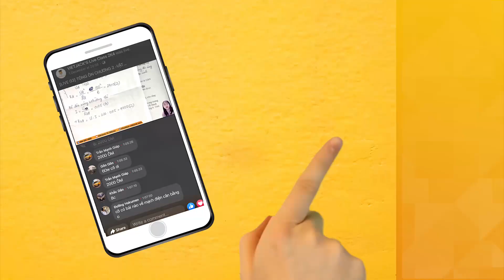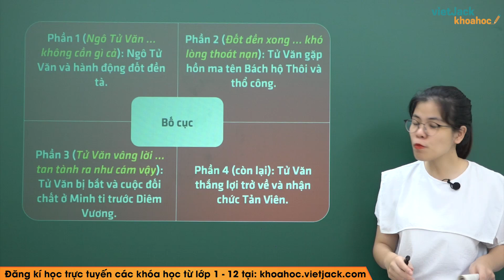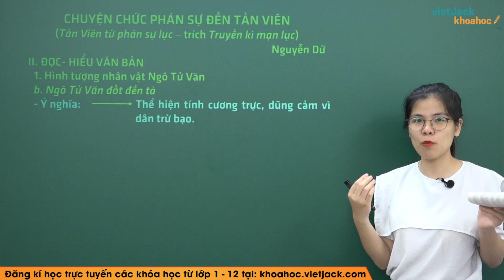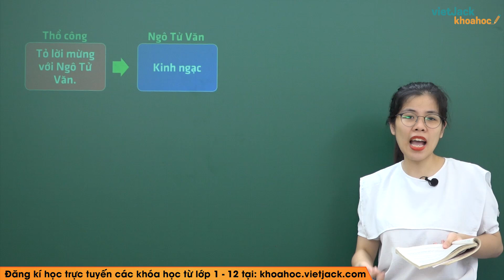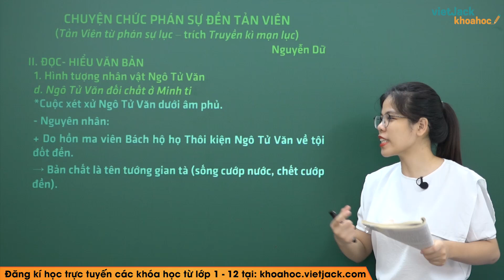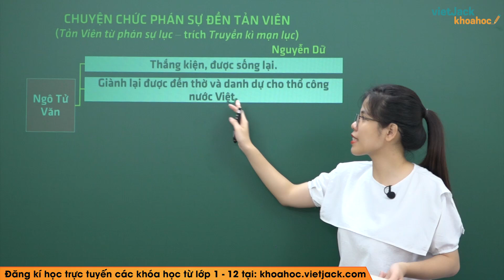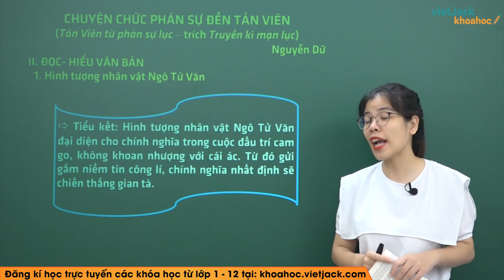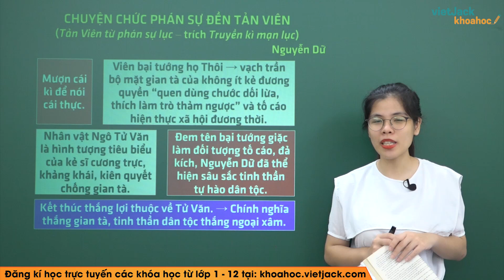Chuyện chức phán sự đền Tản Viên - Ngữ văn 10 - Cô Trương Khánh Linh (HAY NHẤT)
Ngữ văn 10 - Chuyện chức phán sự đền Tản Viên

Video hôm nay, cô sẽ cùng các em tìm hiểu về bài học: Chuyện chức phán sự đền Tản Viên. Qua đó, cô cùng các em rút ra được nội dung và giá trị nghệ thuật của bài học này. Chú ý theo dõi bài giảng của cô nhé !